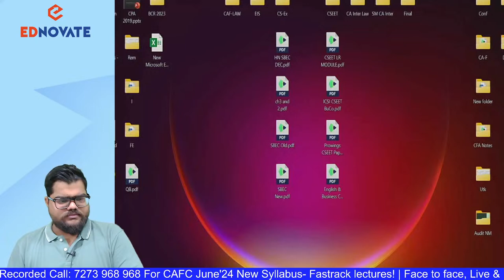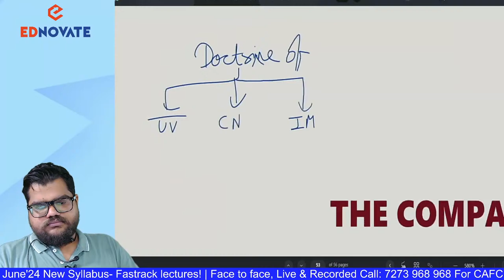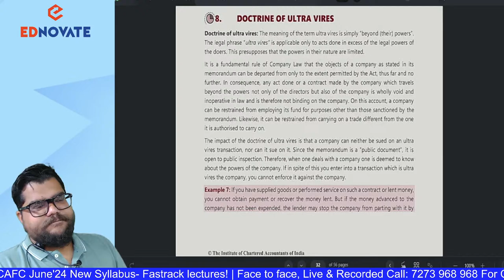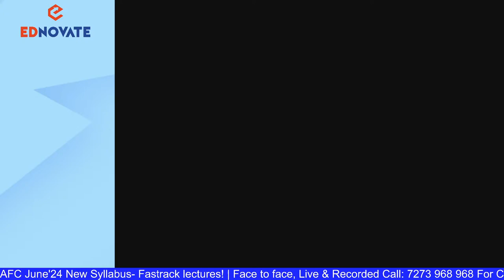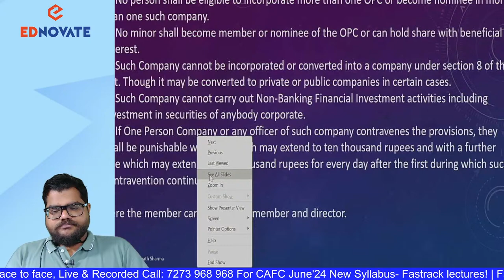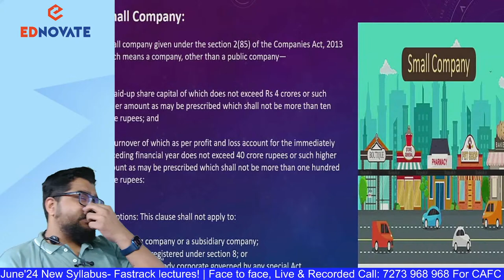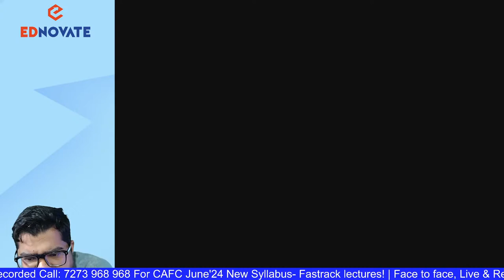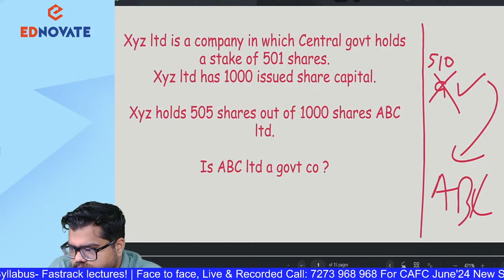CA Foundation | June'24 | Restart Batch | Business Laws | Day 2 | Prof. Vishwanath Sharma